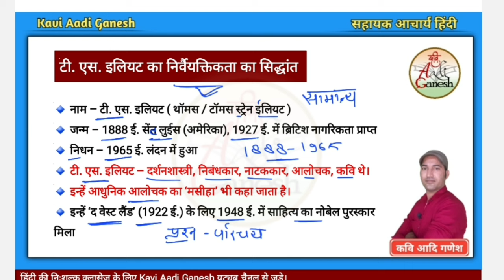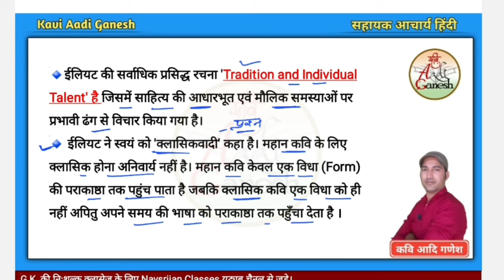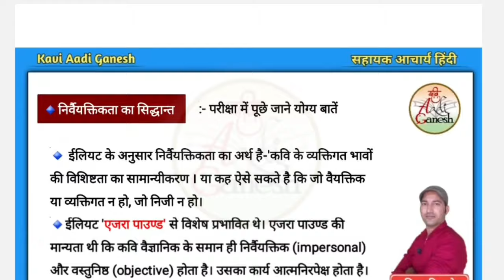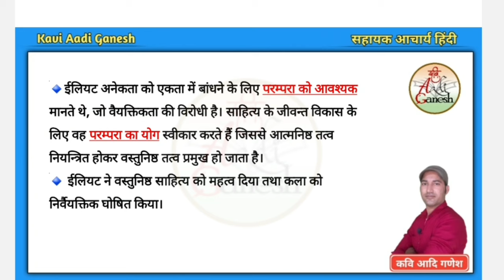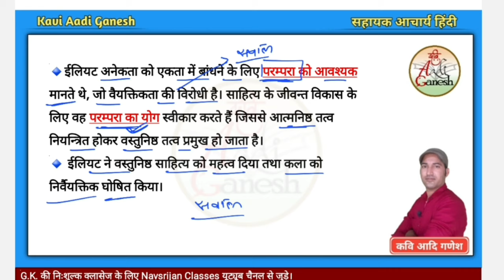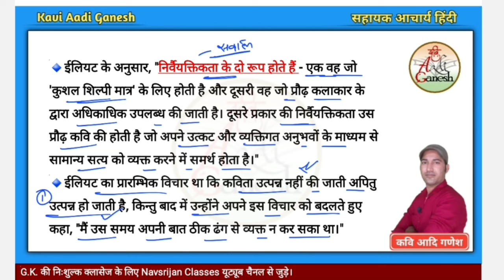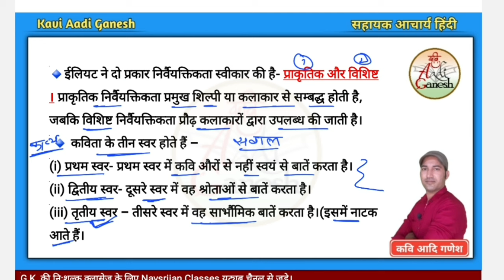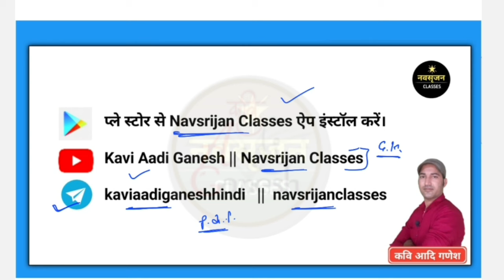टी. एस. इलियट निर्वैयक्तिकता का सिद्धांत | सहायक आचार्य हिंदी|पाश्चात्य काव्यशास्त्र |KaviAadiGanesh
*नमस्कार जय हिंद*

*प्ले स्टोर से आप Navsrijan Classes एप्लिकेशन भी इंस्टॉल कर लीजि एएप्लिकेशन👇लिंक*

*अन्य महत्त्वपूर्ण जानकारी व क्लासेज की पीडीएफ,करंट अफेयर्स पीडीएफ इत्यादि हेतु आप navsrijan classes टेलीग्राम चैनल को जॉइन कर लीजिए👇लिंक*

*जीतेगा वही जो विश्वास करेगा*
*जय हिंद*

सहायक आचार्य हिंदी
college professor hindi
assistant professor hindi
best hindi net test series
net jrf Hindi test series

नेट टेस्ट सीरीज
नेट हिंदी टेस्ट सीरीज
यूजीसी नेट हिंदी टेस्ट सीरीज
ugc net exam kya hota hain
ugc net exam 2023 news
ugc net exam latest news
ugc net form date
कवि आदि गणेश